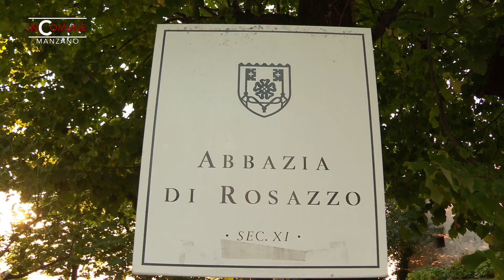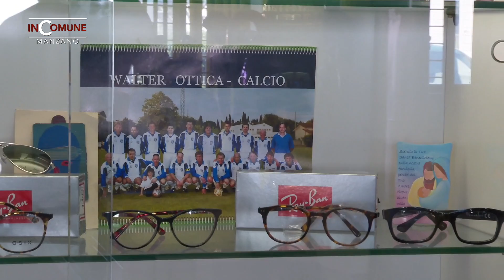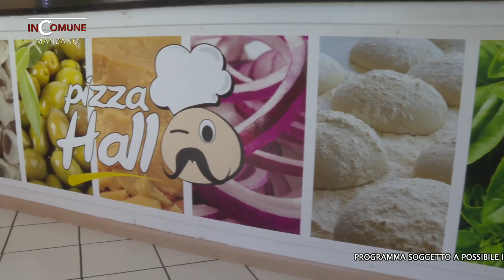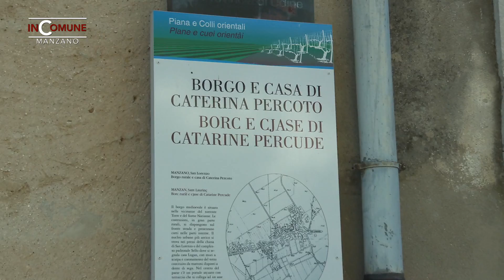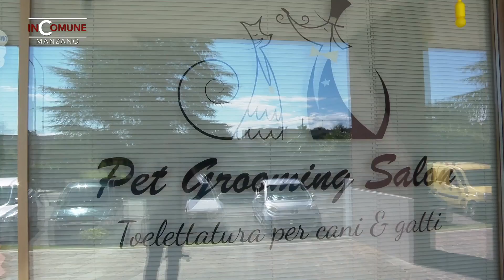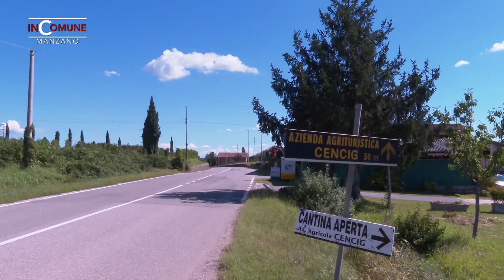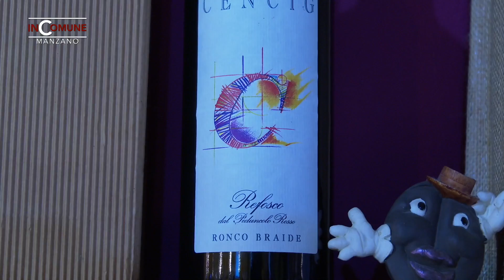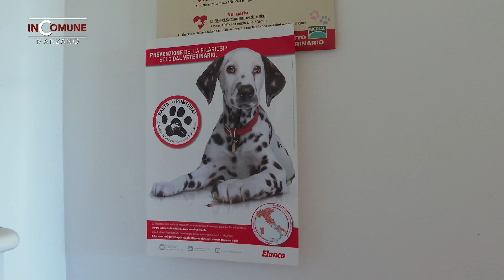In Comune Manzano 1 | 15 SETTEMBRE 2020